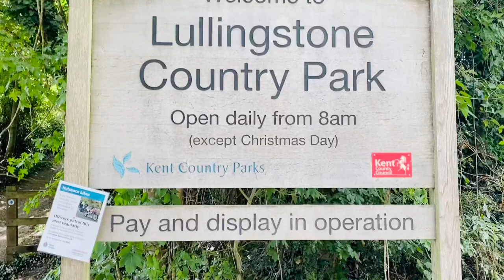Suddenly কোথায় গেলাম আমরা ঘুরতে? 😍 || Lullingstone Country Park || UNLIMITED FUN || VLOG #3